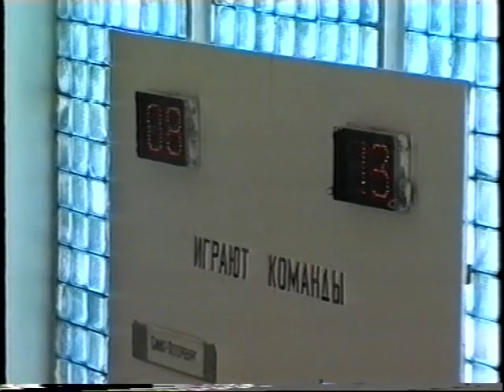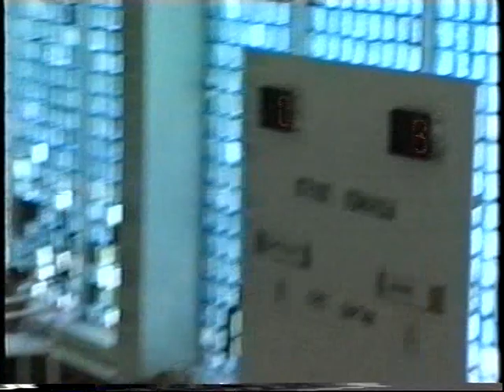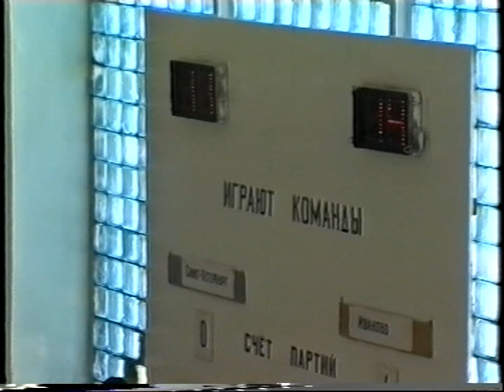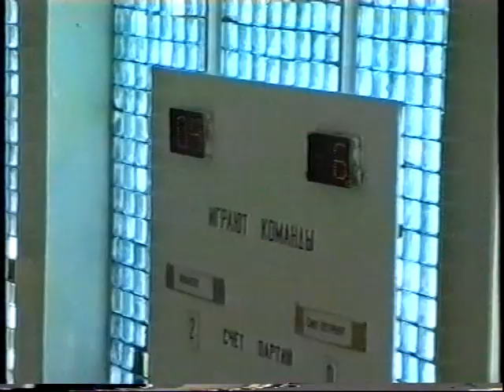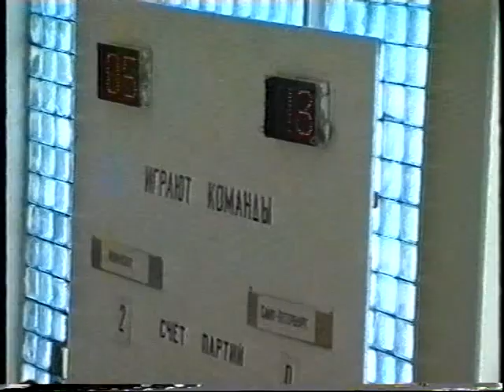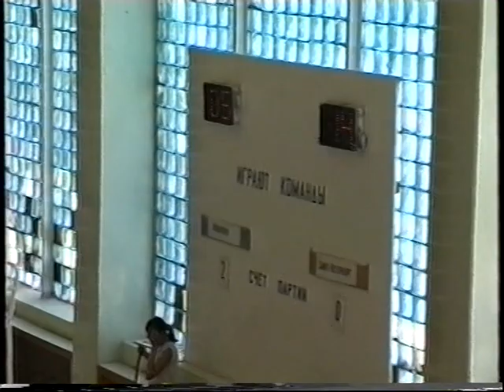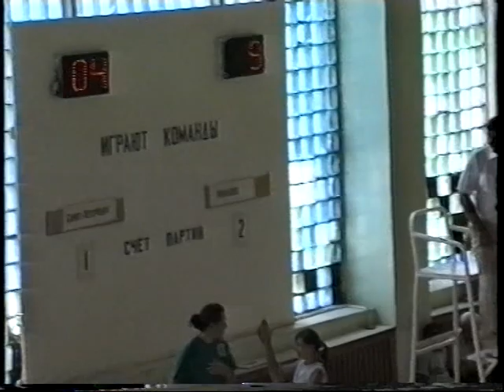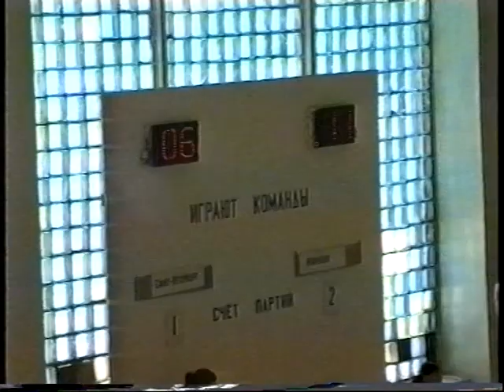Волейбол. Девушки. Конец XX века.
Волейбол. Девушки. Конец XX века.  Игра Иваново - Санкт-Петербург -3:1. Финал чемпионата России среди девушек 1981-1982 годов рождения. Тренер команды Иваново -Заслуженный тренер СССР и России Плотников Виталий Павлович. Тренер команды Санкт-Петербурга - Олимпийский чемпион, чемпион мира и трехкратный чемпион Европы Ермилов Александр Юрьевич. Россия. Иваново. 1997 год. Из архива Ершова Олега Станиславовича.